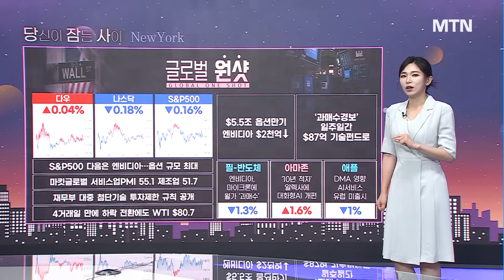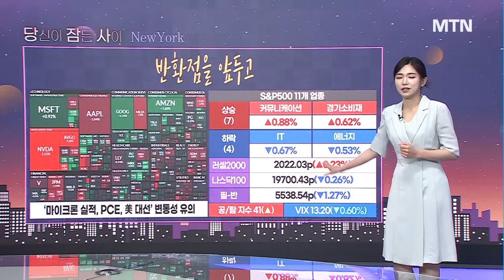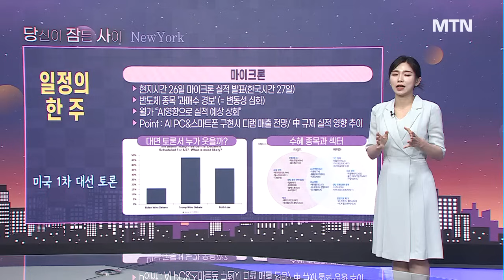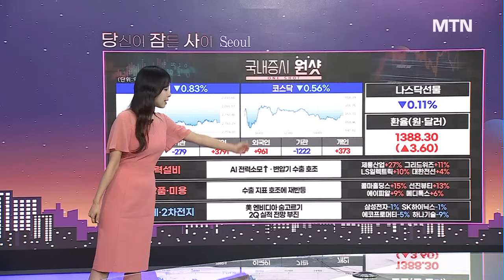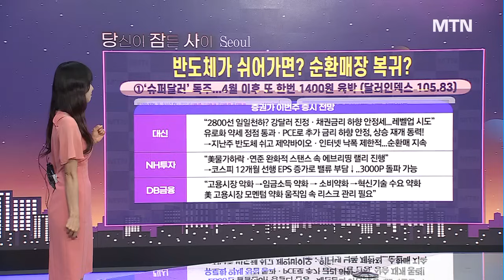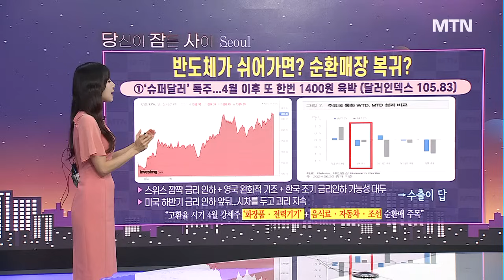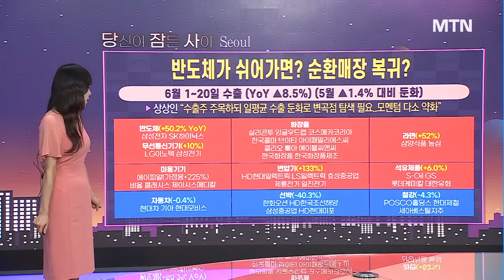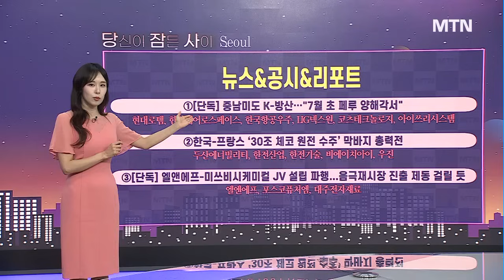[당잠사] 슈퍼달러, 수출株 이끌림 반도체·화장품·음식료, 고점 높이기 지속될까 / 머니투데이방송 (증시, 증권)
06/24 출발! 성공투자